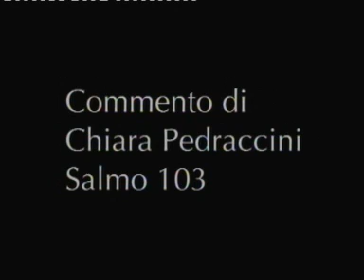Ascoltiamo il vangelo commento salmo 11a dom T O anno B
La parabola presenta il seme che cresce spontaneamente. Il Regno di Dio è come un seme